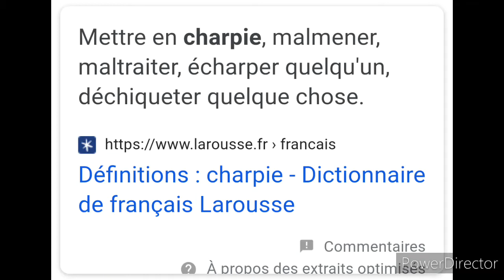Stickman warriors avec ma cousine (à minuit)